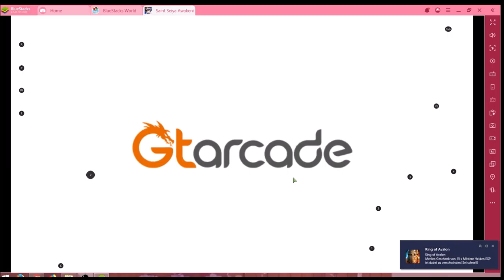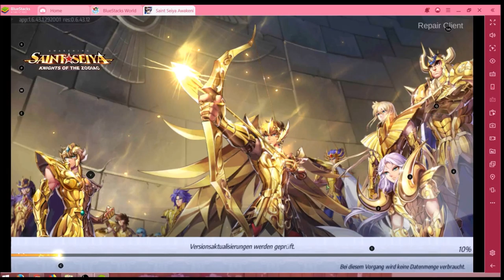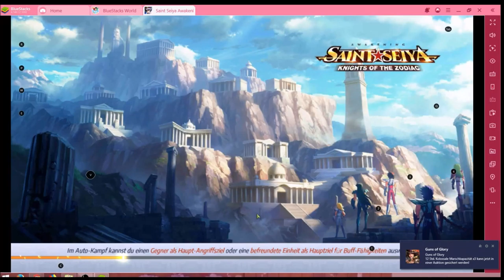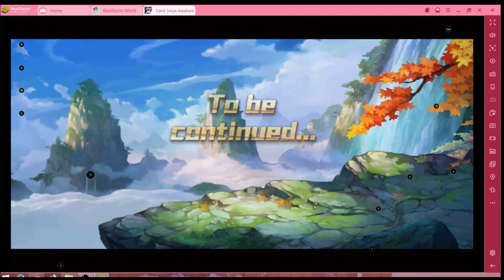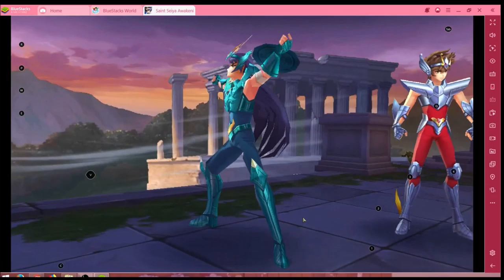Saint Seiya Awakeni #16.11 JndT (BlueStacks)